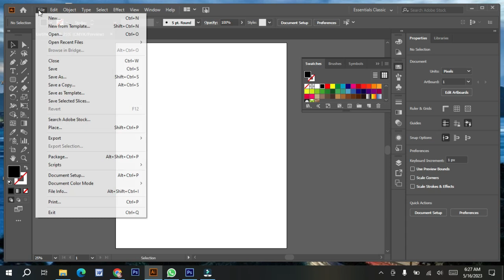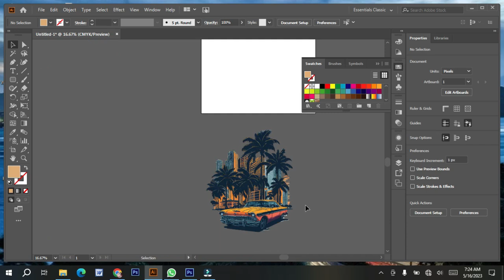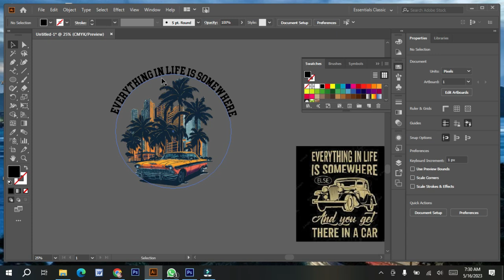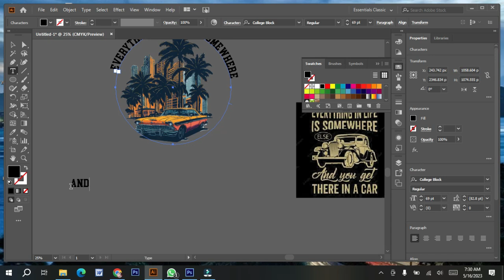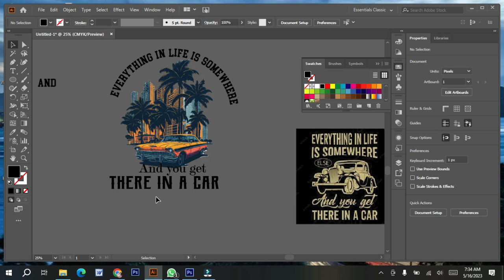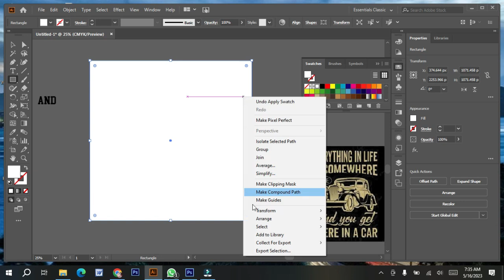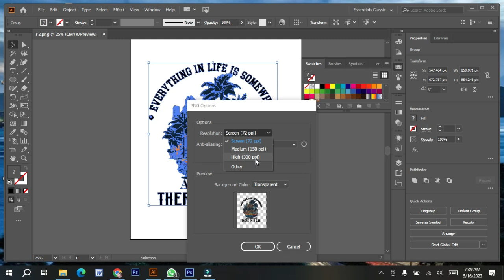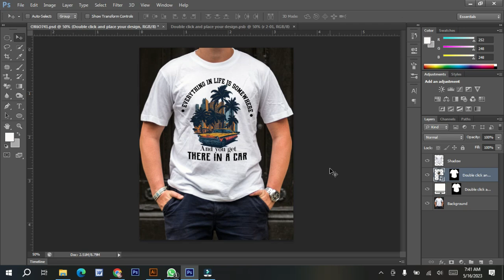RETRO CAR t shirt design with Ai tool.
Revive the timeless charm of classic cars with our Retro Ride T-Shirt design, brought to life by the creative touch of Artificial Intelligence. This design combines the nostalgia of vintage automobiles with a futuristic twist, making it a perfect choice for car enthusiasts and lovers of retro aesthetics alike.

The centerpiece of the design showcases a meticulously detailed illustration of a classic car, inspired by the iconic models of the mid-20th century. Every curve and line is crafted with precision to capture the essence of automotive design from a bygone era. The car is beautifully rendered in vibrant colors, creating a visually striking contrast against the backdrop.

Speaking of the backdrop, it seamlessly merges vintage elements with AI-inspired patterns, symbolizing the intersection of tradition and innovation. You'll notice a fusion of retro geometric shapes and digital motifs that pay homage to the transformative power of Artificial Intelligence. This blend of old and new creates a unique and captivating visual experience.

The color palette is carefully selected to enhance the vintage aesthetic while maintaining a modern feel. Rich hues of deep blues, warm reds, and vibrant yellows dominate the design, evoking a sense of excitement and adventure. The colors work harmoniously together, producing an eye-catching and dynamic composition that effortlessly grabs attention.

Our Retro Ride T-Shirt design is printed on premium quality fabric, ensuring both comfort and durability. It's a versatile piece that can be paired with jeans, shorts, or even a leather jacket, making it suitable for various occasions, from casual outings to car shows and vintage-themed events.

Whether you're a classic car enthusiast, a fan of retro fashion, or simply appreciate the fusion of old and new, our Retro Ride T-Shirt design is a must-have addition to your wardrobe. Embrace the spirit of nostalgia with a touch of AI-inspired creativity and showcase your love for timeless automobiles in style. Get ready to hit the road in vintage fashion that stands the test of time.